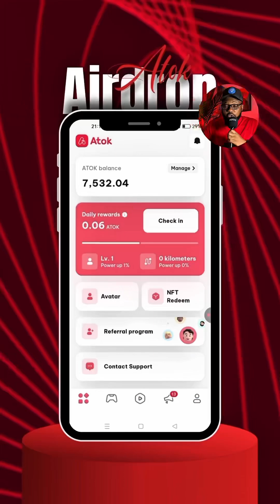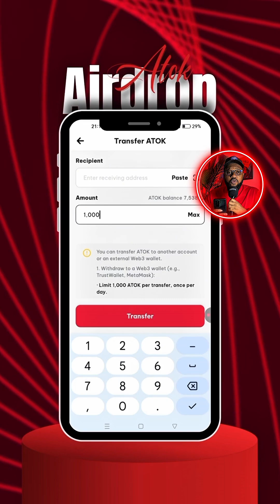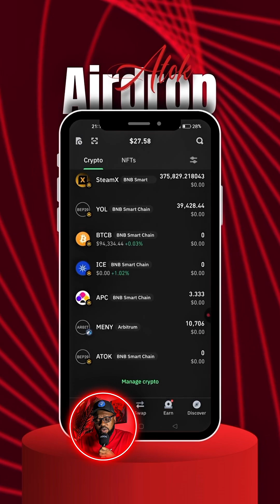How to Successfully send your Atok tokens to Trust Wallet Application | Step By Step Guide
"Learn how to securely transfer your Atok tokens to Trust Wallet with our step-by-step guide. Follow along for a seamless and hassle-free experience."

for free $ATOK rewards upon sign up

Contract Address
0x900650C66c8D317DF5CaCc2Ea0D2F39549bA8632

for more crypto updates